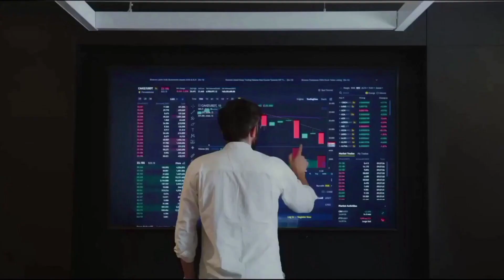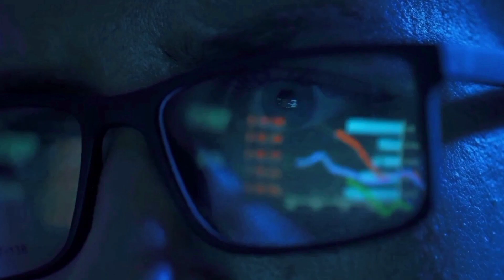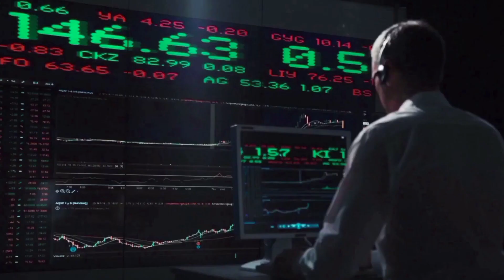AR PRICE WILL +5000%?? CONFIRMED - ARWEAR PRICE PREDICTION 2024 & 2025